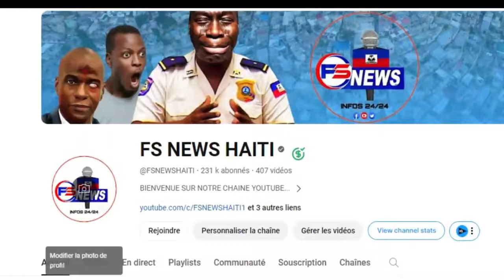Bwa kale pou volò Cheval sa, Moïse Jean Charles manke al jwenn Bawon OKAP gras ak Lapolis ki sove l